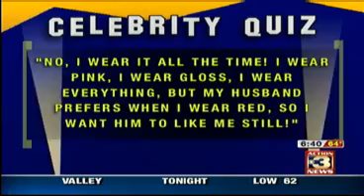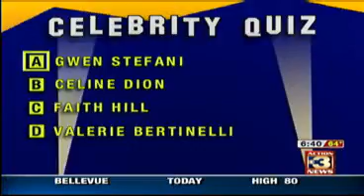Justin Timberlake REJECTED!